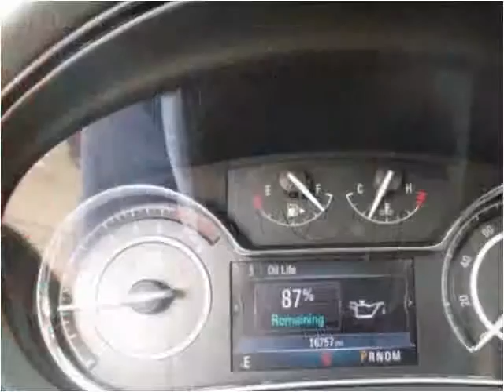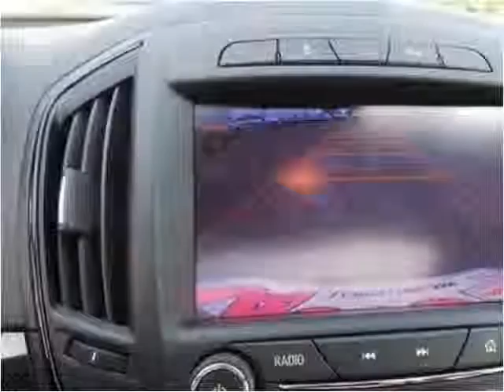2015 Buick Regal Used Cars Miami Gardens FL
This 2015 Buick Regal is available from Car Club USA.